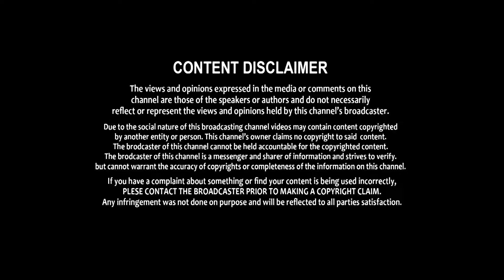Ap cm Ys Jagan To Hold Cabinet Meeting || Praja Neta